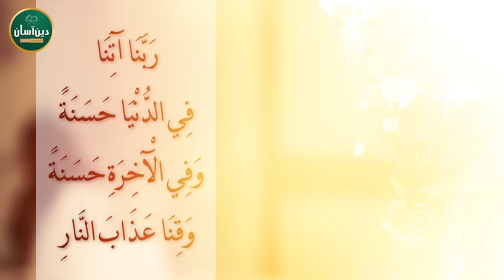Importance of Forgiveness in Islam | Deen Aasan Episode 01 | Qasim Ali Shah with Naeem Butt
اسلام کی روشنی میں (معافی کی اہمیت اور فوائد) کیوں لوگ دوسروں کو معاف نہیں کرتے؟

Learn the importance of forgiveness in Islam, and how we can forgive others.

Forgiveness: Stages, Importance, Benefits | @QasimAliShahOfficial  with Naeem Butt

Importance of Forgiveness:
1- Spiritual purification and personal growth
2- Strengthens relationships
3- Boosts physical and mental health
4- Increases closeness to Allah

Qasim Ali Shah is a renowned (teacher and author) who will discuss psychological, academic and social issues.
Maulana Naeem Butt is a Pakistani (Islamic Scholar) who will play his role in bringing the religion to you in the best and easiest way.

We hope you will join us on this journey to explore the beauty and diversity of Islamic art and culture. Let's make Deen Easy a valuable resource for anyone seeking Islamic knowledge and personal growth.